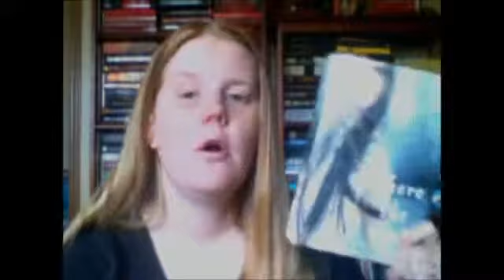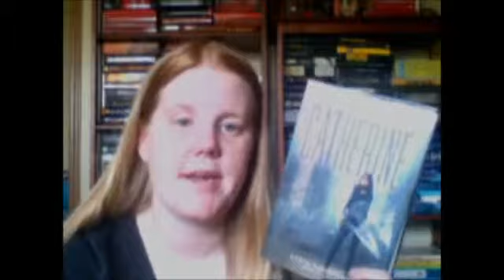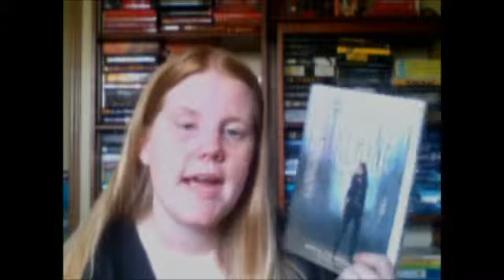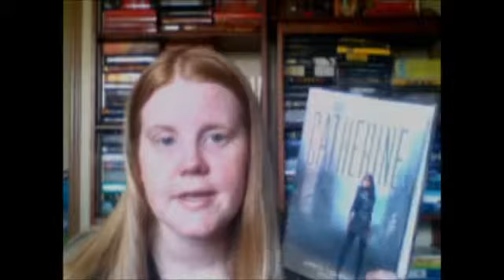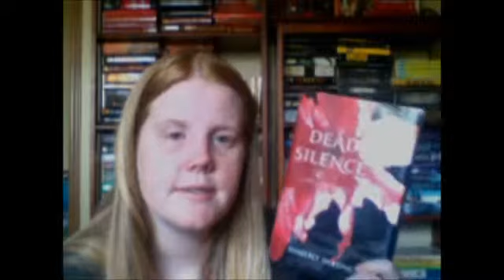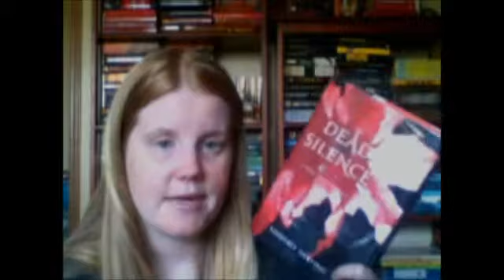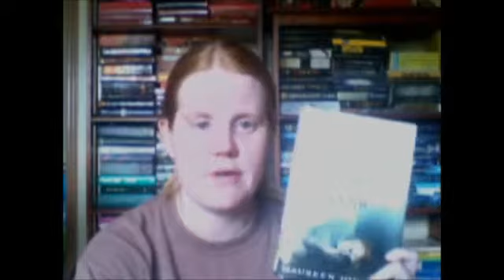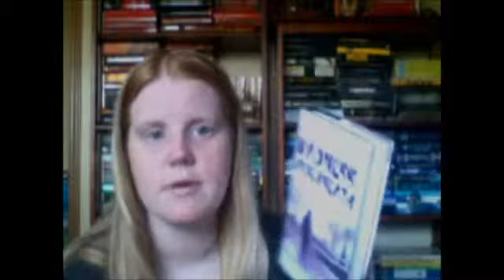Favorite Reads of 2013...So Far!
Part 1--NA Romance, YA Contemporary Romance, YA Suspense, YA Tale Retellings